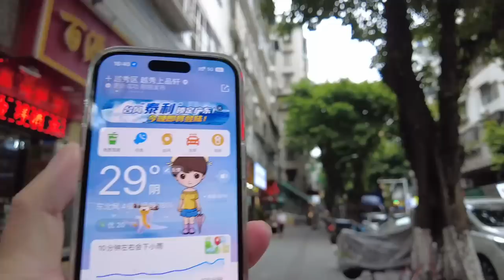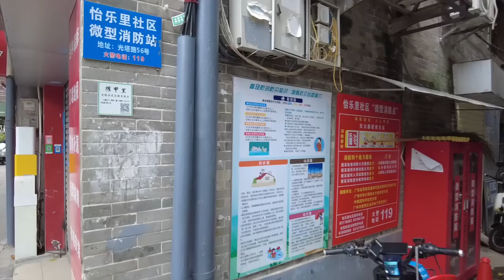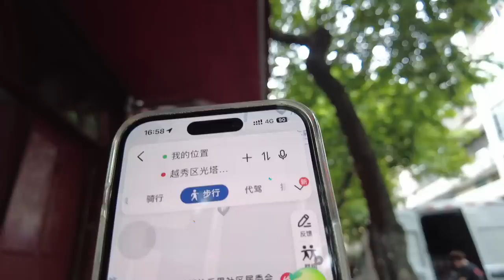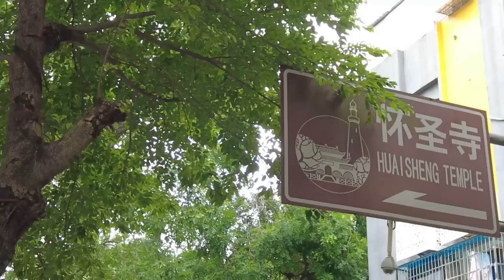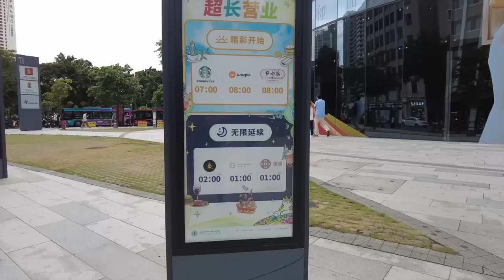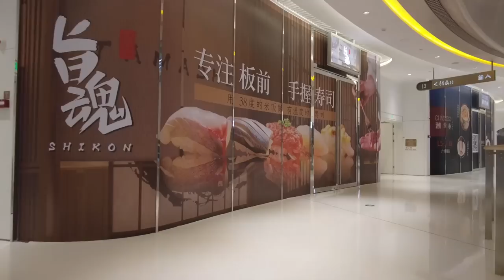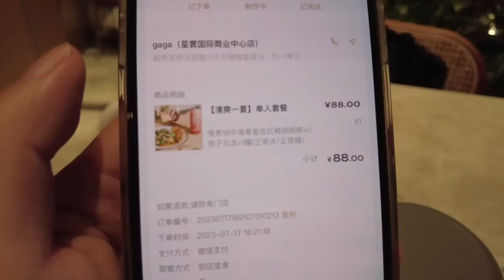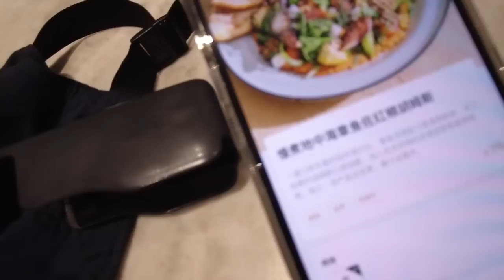【广州漫步粤菜美食探店】台风！杀到广州！海珠广场！食西餐！晚餐消费88元！性价比如何？惊呆！排队美食！街拍！街景！沙律！慢生活！人气饭店！一位难求！Canton Food Tour｜GuangZhou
餐厅名称：gaga(星寰国际商业中心店)
餐厅地址：广州市越秀区侨光西路11号星寰国际商业中心1层14~15-1号
餐厅消费：慢煮地中海章鱼佐红椒胡姆斯套餐¥88

Chapters:
00:00 Intro
00:33 纸行路/台风泰利杀到/零星小雨
02:23 光塔路/怡乐里/找寻观众曾经居住过的地方
13:31 一德路/旧部前/找寻观众曾经居住过的地方
17:15 石室圣心大教堂
18:21 海珠广场/新开商场/广州华侨博物馆
21:40 星寰广场/露天观光平台/珠江河美景一览无遗
26:00 商场新开业/大多数餐厅未开张迎客
28:00 gaga餐厅/慢煮地中海章鱼佐红椒胡姆斯套餐
33:05 突降暴雨/海珠广场地铁站
34:56 Ending